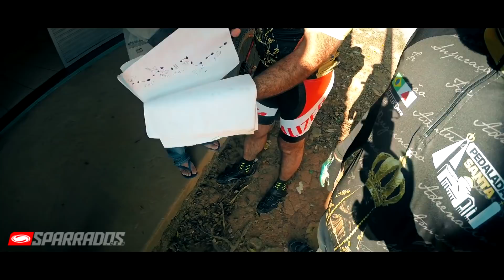Mais 520 km Pedalando - Pedalada Santa - Parte 01 | SPARRADOS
Começa aqui nossa série de vídeo, de uma viagem de mais de 520 km em cima de uma bicicleta.
Foram 8  dias pedalado rumo ao Santuário Nacional de Nossa Senhora Aparecida em São Paulo.
Tivemos dias difíceis , de superação,  imprevistos, adrenalina, que vocês vão acompanhar em 8 vídeos aqui no Canal Sparrados, Será 1 vídeo por Dia.
Resolvi trazer esse tipo de conteúdo para mostrar meu outro lado, mostrar um pouco mais da minha vida e mostrar também que quando você deseja e quer alcançar suas metas você consegue.
Acompanhe o 1º Vídeo desta série aqui no Canal.

Filmagem|Edição: Ítalo Teles

SPARRADOS, mais que um canal, nosso estilo de vida!